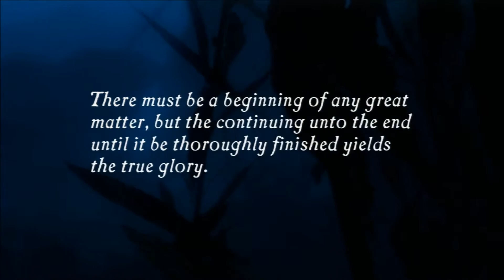Chapter 1 - Ambushed - Uncharted: Drake's Fortune